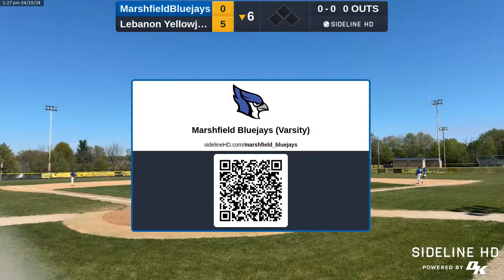MarshfieldBluejays @ Lebanon Yellowjack (2024.04.19)